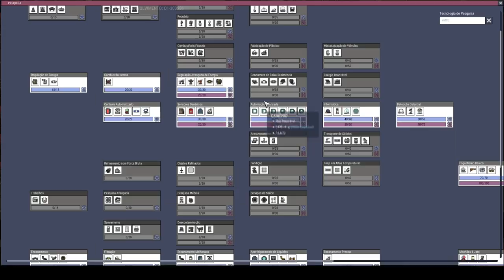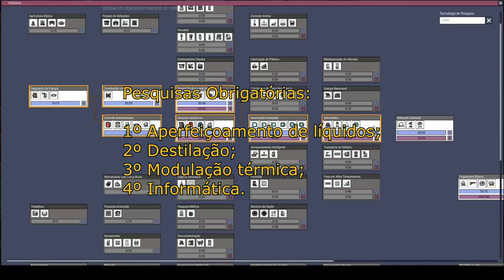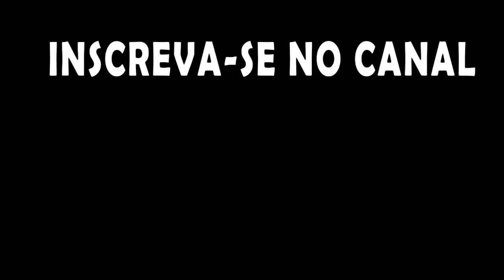Dica Rápida: Resfriamento de Fumarolas. Oxygen not Included (Qualidade de Vida).